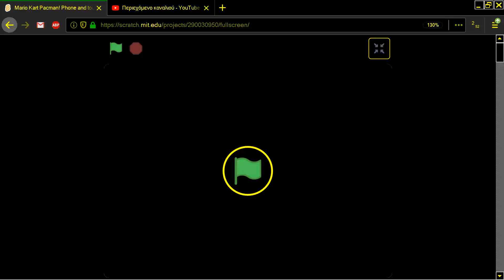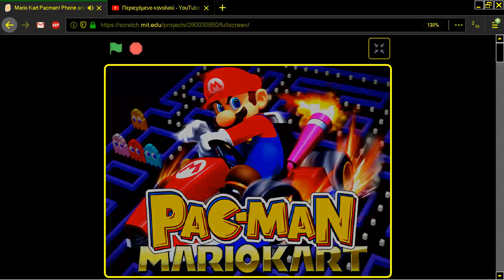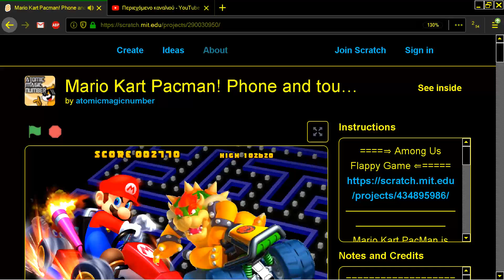Mario Kart Pacman! Phone & touchscreen ready atomicmagicnumber PAC MAN CLONE BROWSER ONLINE ON Scrat